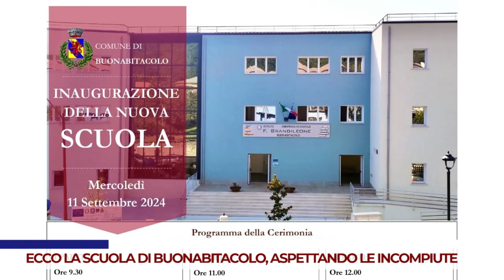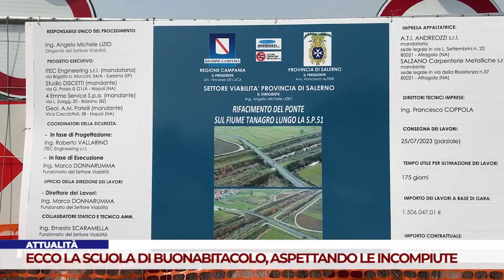ATTUALITÀ. ECCO LA SCUOLA DI BUONABITACOLO, ASPETTANDO LE INCOMPIUTE